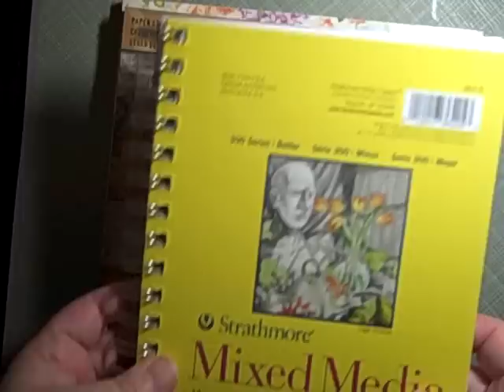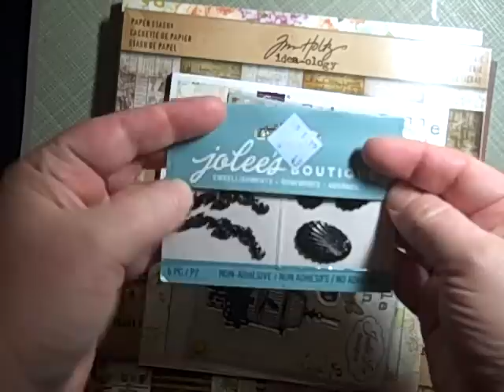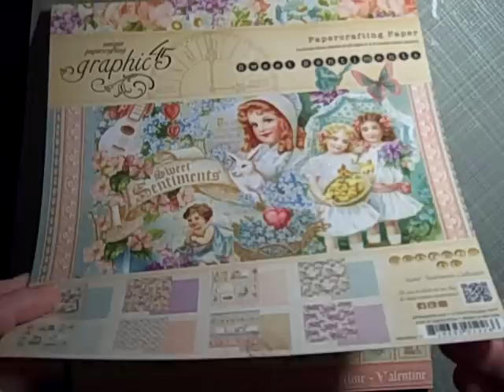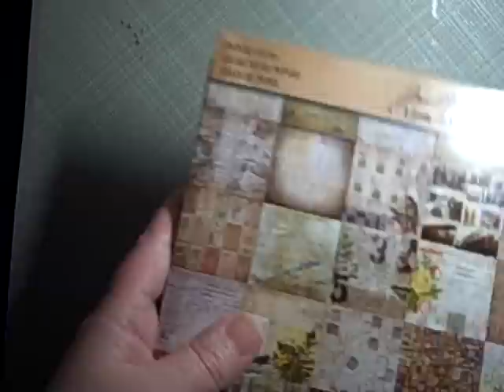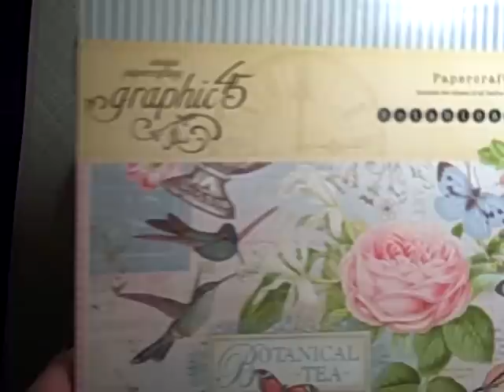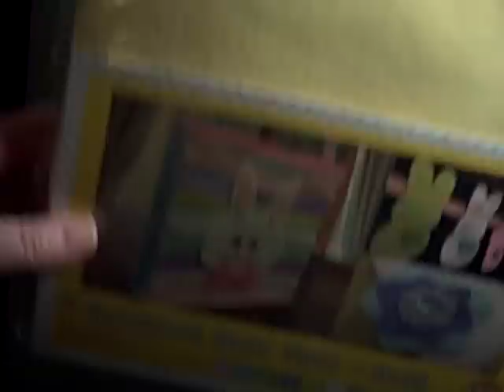Haul & Life Update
Hi guys.  I update you on some life things for about the first two minutes.  So, feel free to jump ahead for the haul goodies.